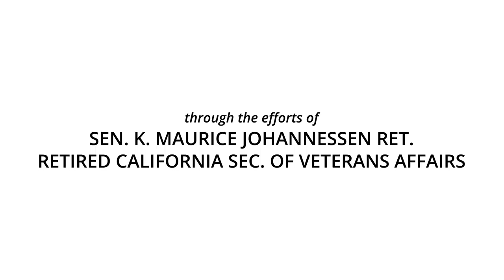Northern California Veterans Clinic